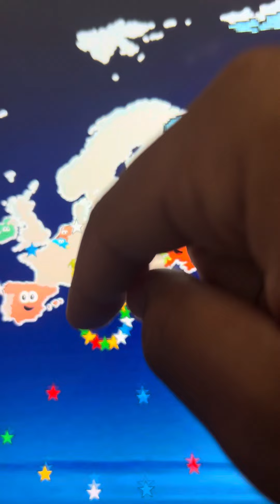Stack The Countries: Europe Map It